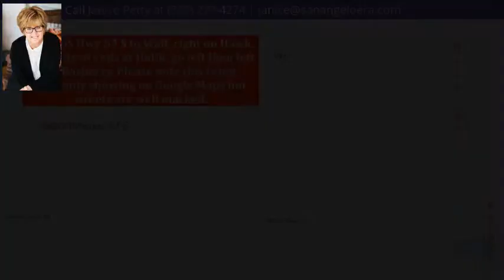12501 Rasberry Lane, Wall, TX 76957 - MLS #95809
Property Description
Get the best of everything...Wall ISD (with a new elementary school coming soon), a home site with acreage (between 3 - 4 acres depending on the lot) and the opportunity to build the home of your dreams! Located just minutes from Wall and US Hwy 87 (for easy access to San Angelo) this property offers the feel of country living and easy access to everything. What more can you ask for? Not much...so come take a look...and start checking Pinterest for the new home "must haves" because you will want to break ground fast!!
Headline
Land/Acreage - Wall, TX
Directions
Take US Hwy 87 to Wall, right on Hawk, left on Holik, left on Rasberry Lane. Please note this is not correctly mapped on Google Maps, but the area is VERY EASY to find.